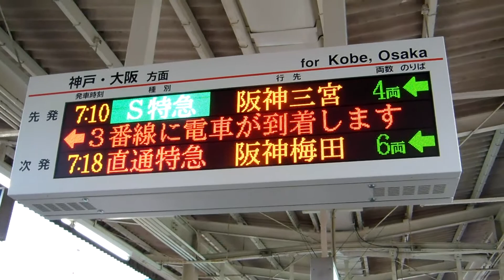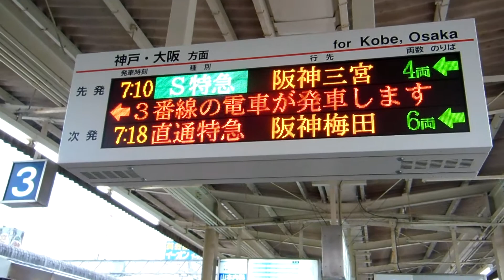【山陽電気鉄道】5000系5002F 阪神三宮行きS特急 山陽明石駅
直通特急予備編成でもある5000系の5002F　阪神三宮行きS特急の山陽明石駅到着から発車までを撮影しました。7時18分発の阪神梅田行き直通特急の退避もなく終着まで先着します。旅客案内表示装置も撮影しました。